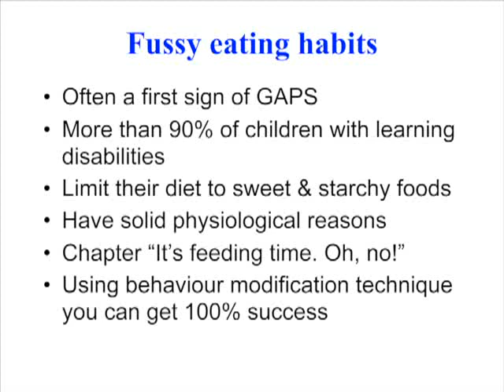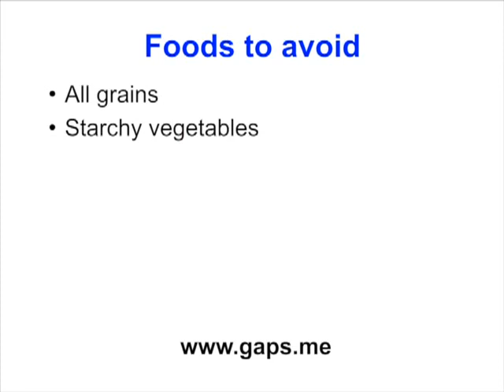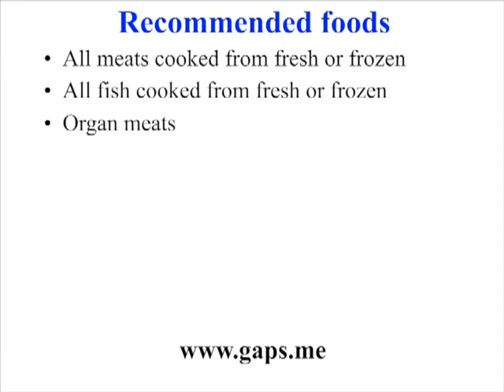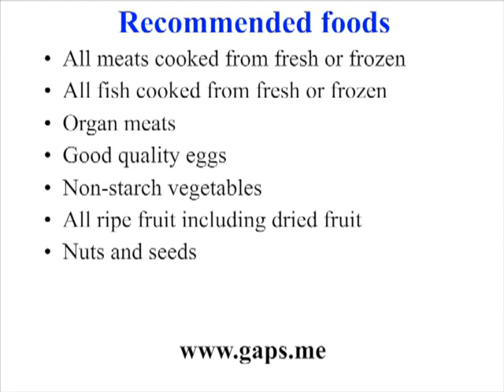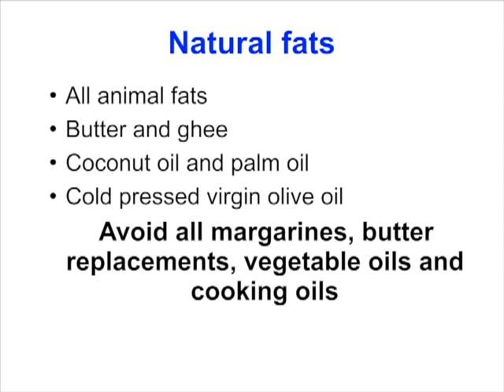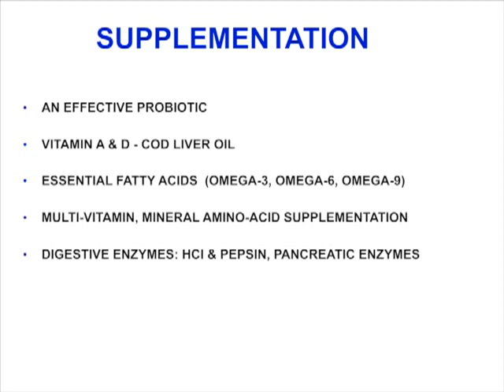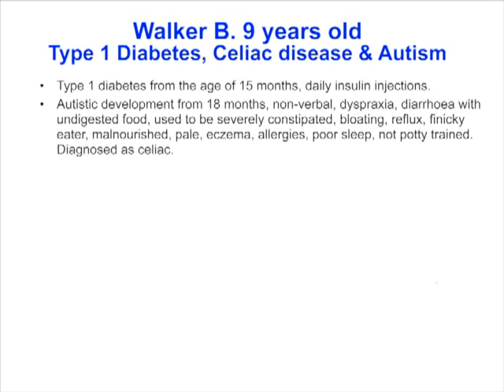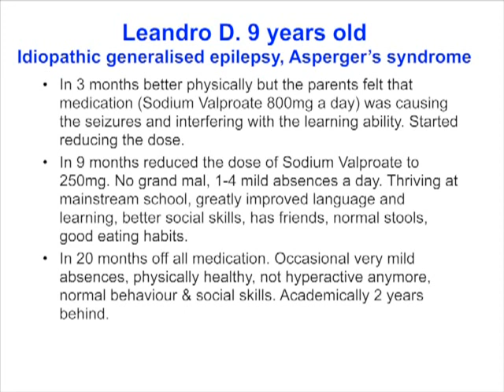GAPS Diet - foods. Dr Natasha Campbell McBride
GAPS Diet foods